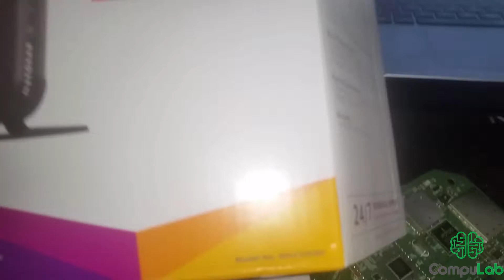Aumentar Recepcion Extensor WIFI NetGear N600 - Añadir Antena | CompuLabEFRA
Perdon por el mal audio, mi telefono ya esta dando las ultimas xd
pero el video se ve bien :v

El modelo exacto del extensor que uso es Netgear N600 WN2500RP

Puedes intentar lo mismo para cualquier otro extensor, es cosa de que lo desarmes y cheques que antena es cual... en este caso la que me interesaba era la de 5Ghz ya que, es mas rapida.

🔴Estas en Estados Unidos:
👉Componentes de Computadora
👉Pack de desarmadores
👉Adaptador Sata a USB